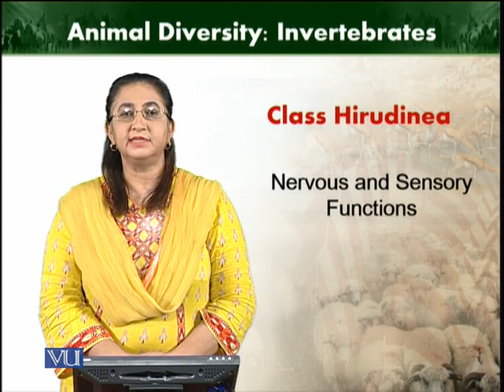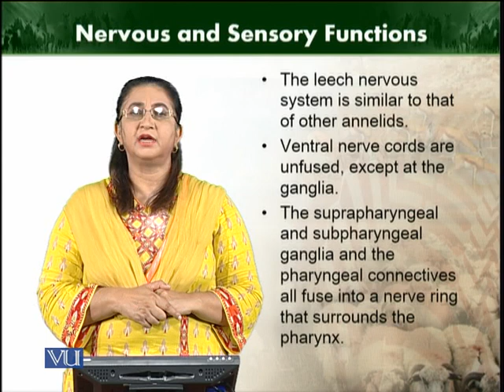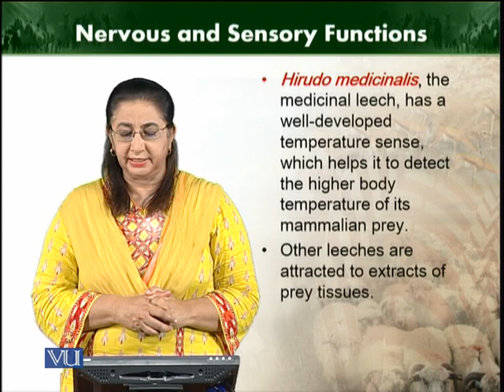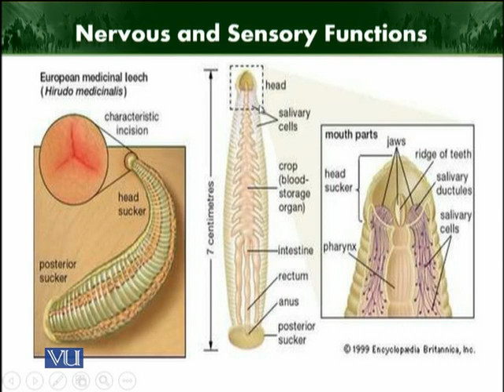Nervous & sensory functions | Animal Diversity Invertebrates | ZOO512T_Topic114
Topic114: Nervous & sensory functions
by Dr. Farkhanda Manzoor